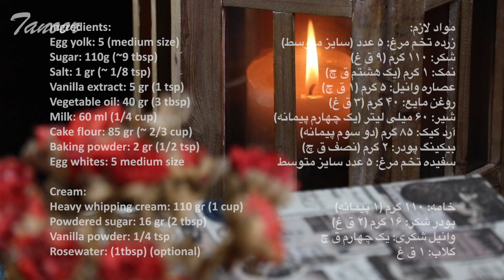Swiss Roll cake recipe | Cup measurement | طرز تهیه رولت خامه ای | rolet khamei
Swiss roll is on the menu in Tanoor. Today, I am going to show you how to make a fluffy and delicious Swiss Roll Cake with vanilla flavor at home. Here is what you need to make Vanilla Swiss roll cake:

Ingredients:
Egg yolk: 5 (medium size)
Sugar: 110g (~9 tbsp)
Salt: 1 gr (~ 1/8 tsp)
Vanilla extract: 5 gr (1 tsp)
Vegetable oil: 40 gr (3 tbsp)
Milk: 60 ml (1/4 cup)
Cake flour: 85 gr (~ 2/3 cup)
Baking powder: 2 gr (1/2 tsp)

Egg whites: 5 medium size

Whipped cream:
Heavy whipping cream: 110 gr (1 cup)
Powdered sugar: 16 gr (2 tbsp)
Vanilla powder: 1/4 tsp

Rosewater: (1tbsp) (optional)

مواد لازم:
زرده تخم مرغ: ۵ عدد سایز متوسط
(شکر: ۱۱۰ گرم (۹ ق غ
(نمک: ۱ گرم (یک هشتم ق چ
(عصاره وانیل: ۵ گرم (۱ ق چ
(روغن مایع: ۴۰ گرم (۳ ق غ
(شیر: ۶۰ میلی لیتر (یک چهارم پیمانه
(آرد کیک: ۸۵ گرم (دو سوم پیمانه
(بیکینگ پودر: ۲ گرم (نصف ق چ
سفیده تخم مرغ: ۵ عدد سایز متوسط

(خامه: ۱۱۰ گرم (۱ پیمانه
(پودر شکر: ۱۶ گرم (۲ ق غ
(وانیل شکری: یک چهارم ق چ
گلاب: ۱ ق غ